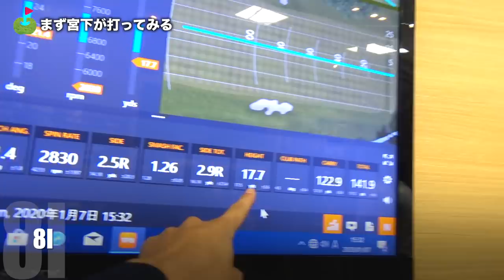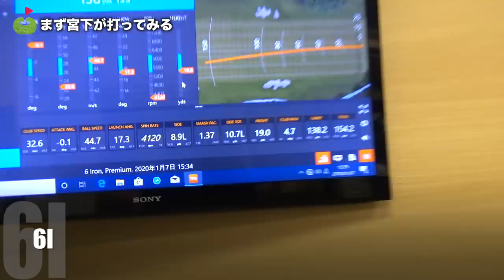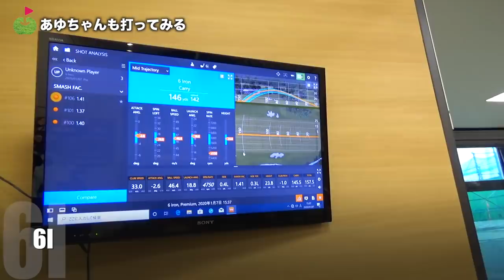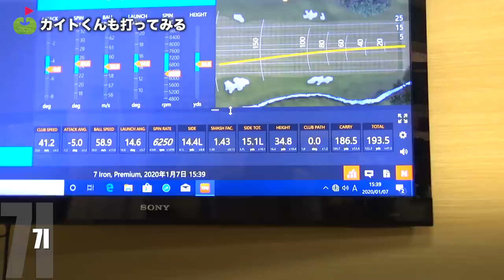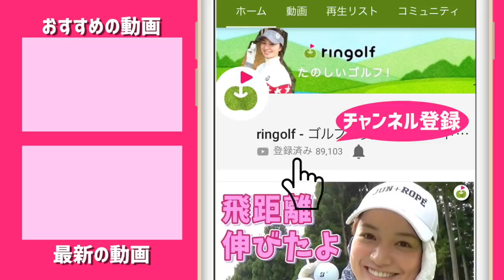6番アイアンの弾道だけ、低い気がする。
ゴルフやってて「変だな」って感じたことを、自分がへただからで終わらせたら駄目だと思うんです。

うまい人とか専門家にいろいろ聞いてみたっていいじゃないかって思うんです。

自分の周りにそういう人が多いから聞いてみて、検証してみたことをみなさんにこうやって共有することも YouTube っぽいじゃないか。

今回の結果はなんだかおもしろかったなぁ。

出演
カイト